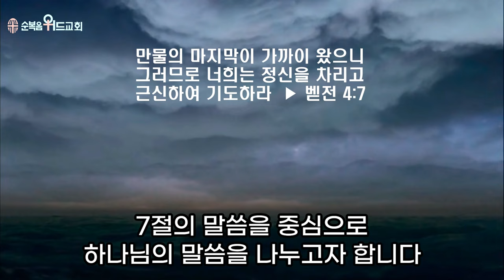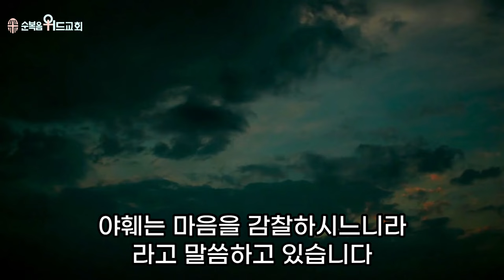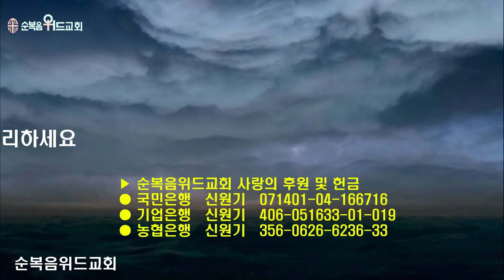순복음위드교회 2024년 6월 2일 신원기 목사의 주일성찬예배 써머리 - 초심 ▶ 벧전 4:7 # 조용기목사님설교 # 순복음교회 # 이영훈목사님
본 영상의 자막은 Vrew 프로그램을 사용하고 있습니다.

여러분의 자발적 후원금으로 운영되고 있습니다.
교회의 운영과 유지를 위해 기도해 주십시요
▶순복음위드교회 사랑의 후원 및 헌금 계좌 :

496번째 제자이자 남양주에 세워진 교회입니다.

1. 소외되고 가난한 이웃을 섬기는 교회 입니다.
2. 세상 모든 자들에게 복음을 전하는 교회입니다.
3. 슬플 때나 기쁠때나 함께 하는 교회입니다.
4. 선교와 복음을 위해 헌신하는 교회입니다.